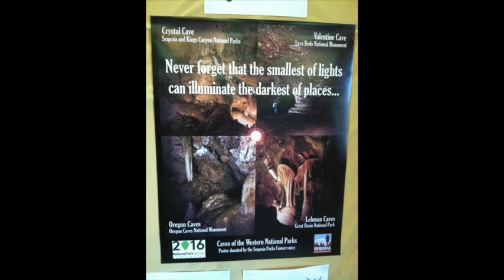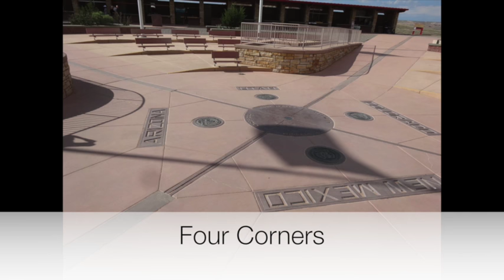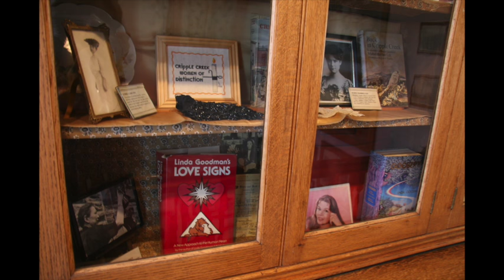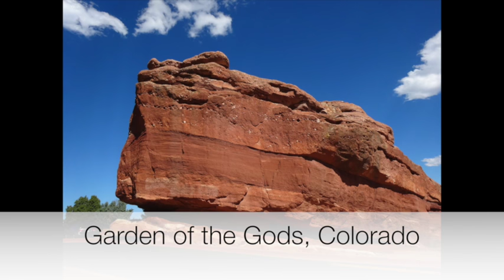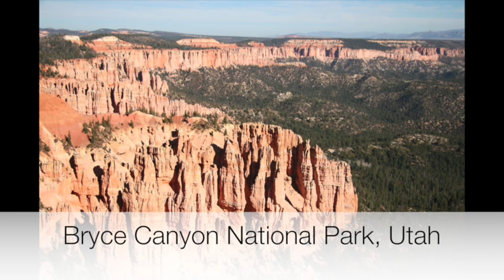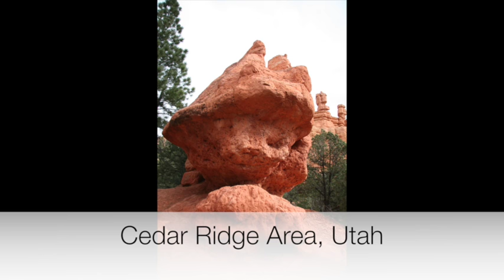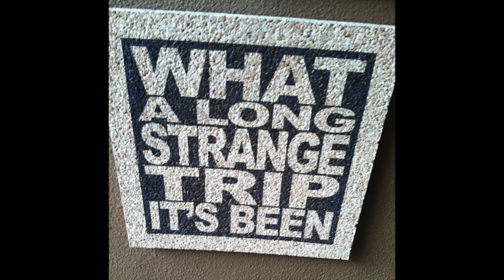Sandra Walter & John Burgos - Soul questions for Ascension Preparedness